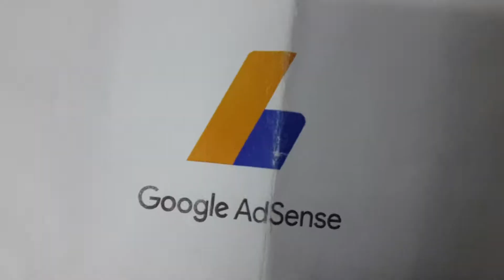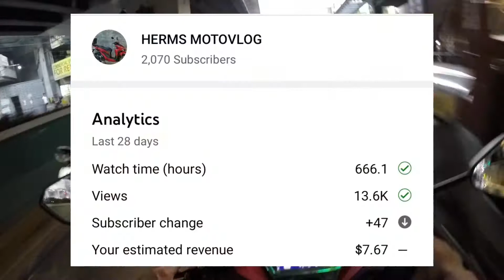GOOGLE ADSENSE PIN DUMATING NA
HI GUYS MUSTA KAU?

Editor:
InShOt
Kinemaster
PowerDirector
CAPCUT

CAMERA 📸 :
GOPROHERO3+&4

CellPhone:
Samsung M31

HERMS MOTOVLOG
My FB PAGE pa LIKE po. Salamat

MUSICAVIDEO